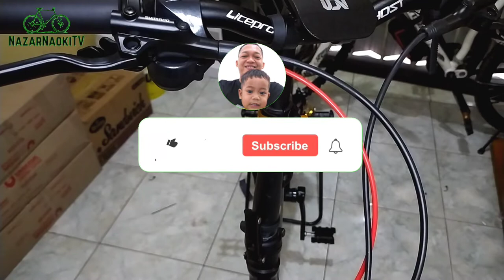CARA MERAPIKAN KABEL SEPEDA DENGAN KABELTIES - Kabel Rapi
haii
berikut aku kasi tutorial / cara merapikan kabel sepeda lipat